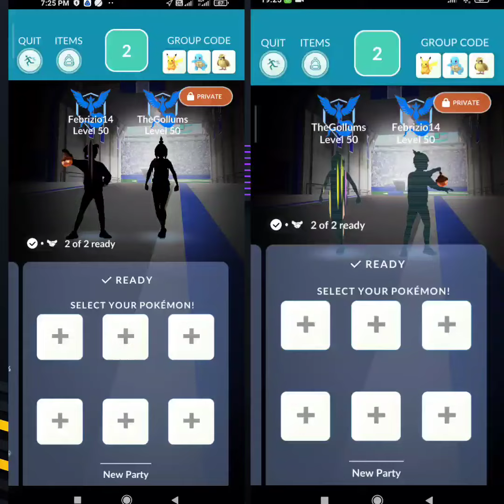Pokemon Go Terrakion Duo by 19 Unique Only Grass & Ground Pokemon, No Mega, No Legendary, Sunny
Terrakion Duo by 19 Unique Only Grass & Ground Pokemon, No Mega, No Legendary, Sunny, Rock Slide.

Thanks to Febrizio14 and a trainer who is willing to invite us in sunny weather raid.